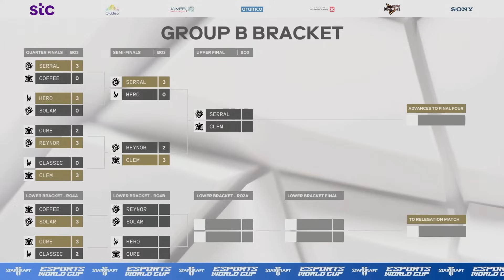Starcraft 2 : Gumuho(T) vs Oliviera(T) - E-sport World Cup 2024 พากย์ไทย